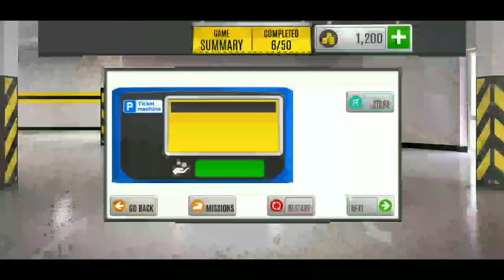semi truck driving simulator game Android|gameplay